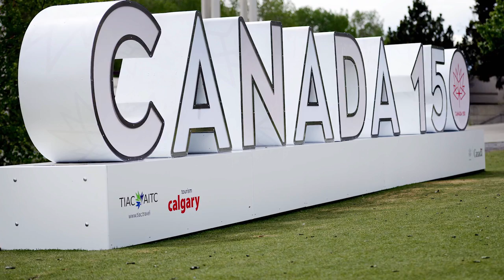Canada 150 festivities announced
Calgary mayor Naheed Nenshi has officially unveiled the lineup of events to be held on Canada’s 150th